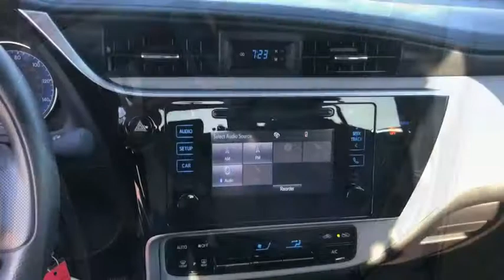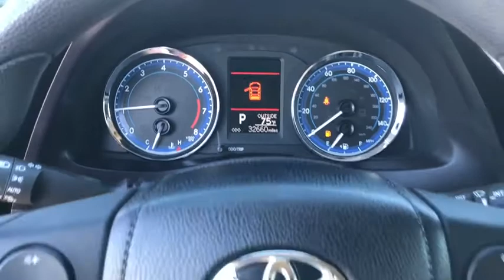2019 Toyota Corolla Hattiesburg, Lumberton, Sumrall, Ellisville, Wiggins, MS P6010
Used 2019 Toyota Corolla available in Hattiesburg, Mississippi at Toyota of Hattiesburg. Servicing the Lumberton, Sumrall, Ellisville, Wiggins, MS area.